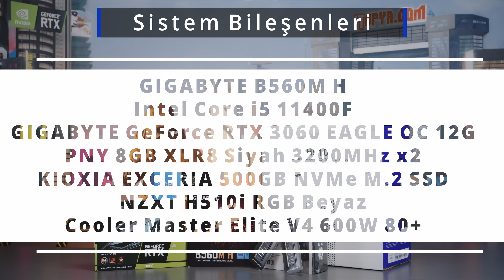GÜÇLÜ OYUNLARA ALFA SİSTEM | ALPHA-RULES HAZIR OYUNCU SİSTEMİ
Intel i5 11400F ve GIGABYTE GeForce RTX 3060 EAGLE OC 12GB ikilisiyle bir araya gelen ALPHA-RULES'a yakından bir bakış atıyoruz.

Video Ayrıntıları ve Zaman Çizelgesi

00:00 Giriş
00:08 Teknik Özellikler
02:21 Performans Testi
04:01 Kapanış